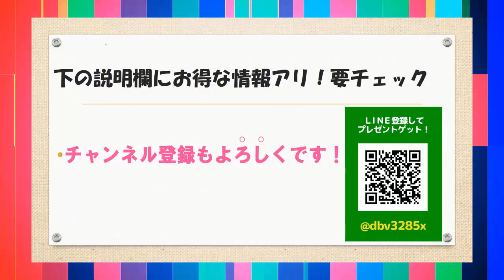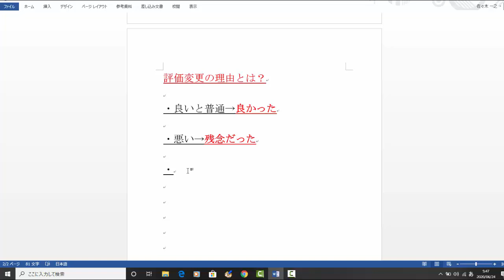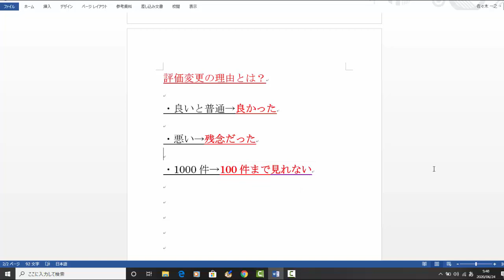【メルカリ】評価の仕組みが変更になりました！初心者必見！評価が少なくても商品を高く売れるようになりますよ！